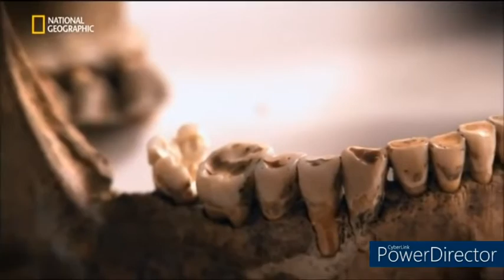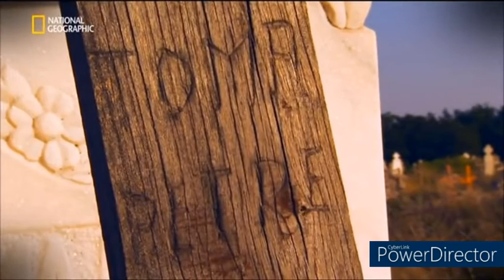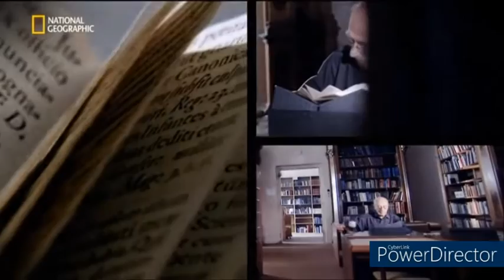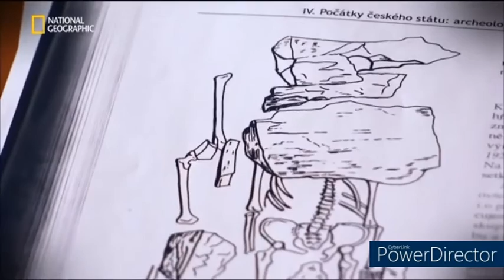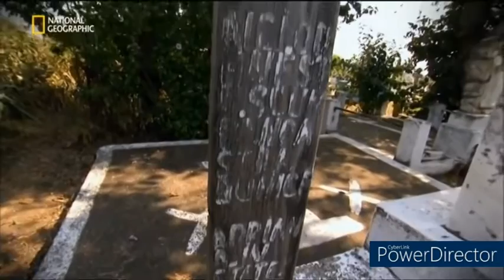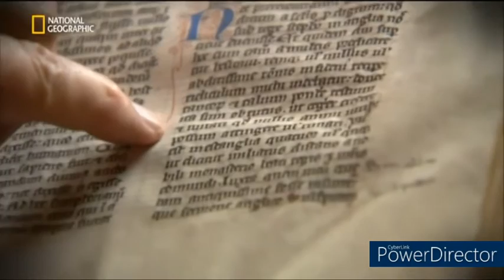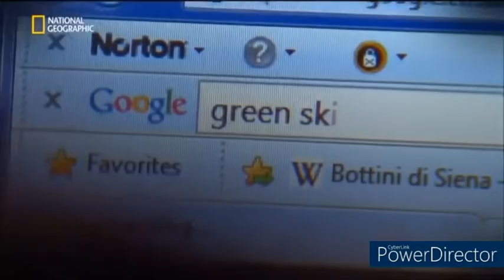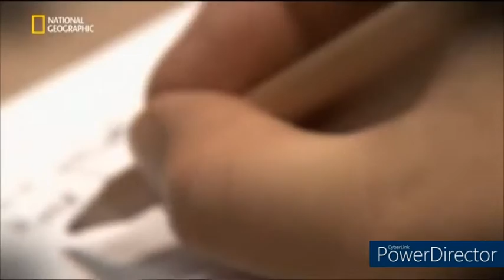Vampiri!? Esistono,documentario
Documentario che segue la storia e la caccia ai vampiri nell'Europa dell'est dal medioevo ai nostri giorni come si organizzavano gli abitanti dei paesi e i cacciatori di vampiri che sono arrivati sino a noi.